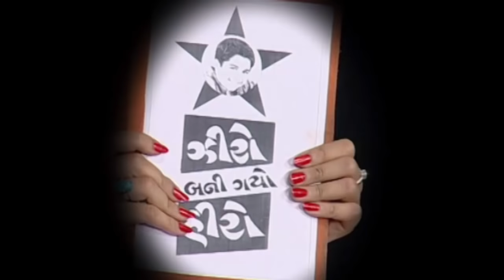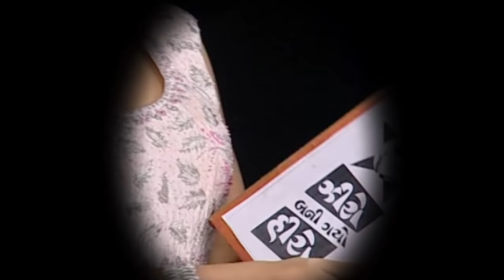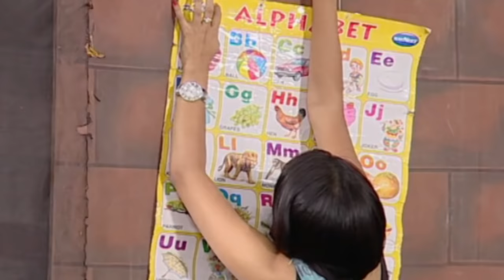Zero Bani Gayo Hero - Superhit Gujarati Natak Comedy 2021 | Sanat Vyas, Manisha Mehta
Unveiling very entertaining & Superhit Gujarati Natak Comedy Full 2021with english subtitles "ઝીરો બની ગયો હીરો (Zero Ban Gaya Hero)" starring great performers Sanat Vyas, Manisha Mehta, Hardik Sangani. Sit Back & Enjoy!!

Natak Credits:
Director: Vipul Mehta
Cast: Sanat Vyas, Manisha Mehta, Hardik Sangani, Nirmit Vaishnav, Bhakti Rathod, Kapil Bhuta, Jay Pandey
Producer: Kaustubh Trivedi, Sanjay Goradia
Writer: Bhavesh Mandalia
Language: Gujarati

Natak Synopsis:
ZERO BANI GAYO HERO is full of intense situations. It is about a deaf and dumb orphan boy Rambharose who is homeless. Rambharose has a guardian, Akash Choksi who is a crime reporter. He helps Rambharose as much as he can. One day suddenly, Janardan Pandit, a sweet, god fearing man takes Rambharose to his house to stay with him. This is when the other characters of the play like Manjula Masi, Karsan, Jigar and Rinku are introduced. They start a trustworthy relationship with Janardan and Rambharose. But truth is different. Janardan Pandit is actually a terrorist and plans to make Rambharose a scapegoat.
Will Rambharose survive this? Will the 'zero' become a 'hero'?